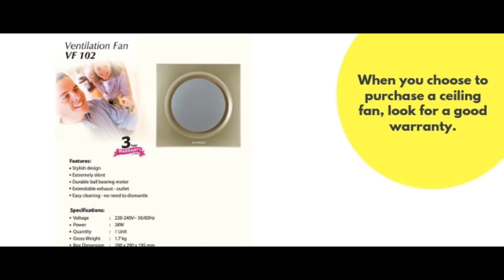Top 5 things to know about a ceiling fan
The video highlights the top 5 things that you should know before buying a ceiling fan like the room size, blades of the fan and installation details.